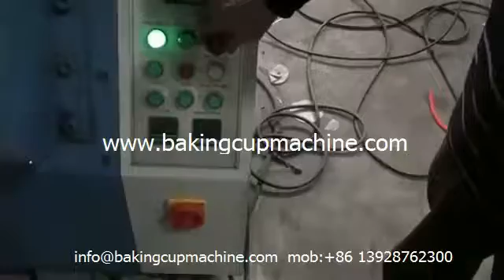cupcake cup machine,cupcake cup machine manufacturer